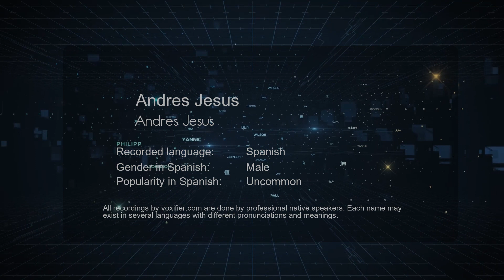How to Pronounce Andres Jesus (Andres Jesus) in Spanish - Voxifier.com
This is the Spanish pronunciation, gender, and phonetics recording of the name Andres Jesus (Andres Jesus). The same name may exist in other languages with different pronunciations. Check the meaning of name along with other possible pronunciations or similar names for free Voxifier uses the help of expert linguists to simplify pronunciations by replacing some special sounds with sounds more commonly available across all languages.